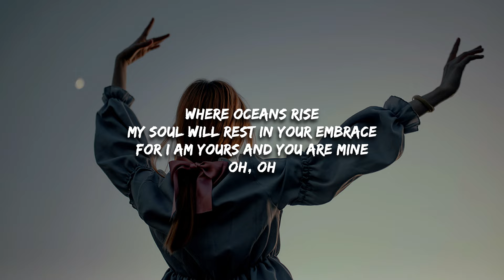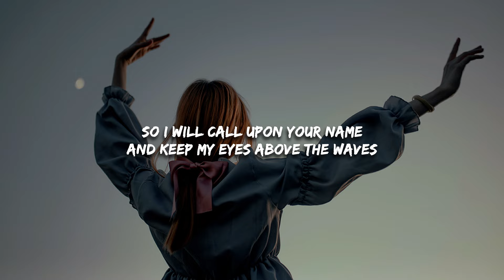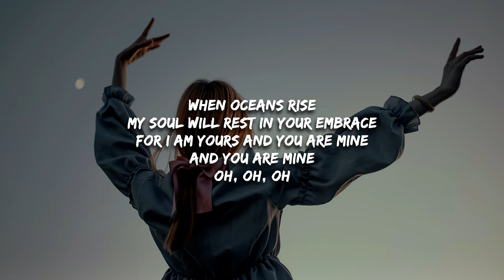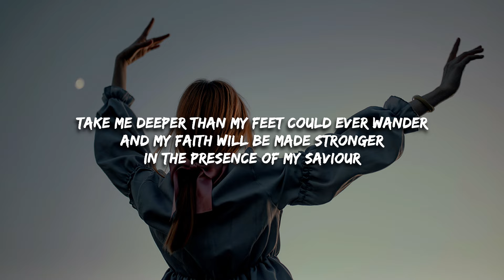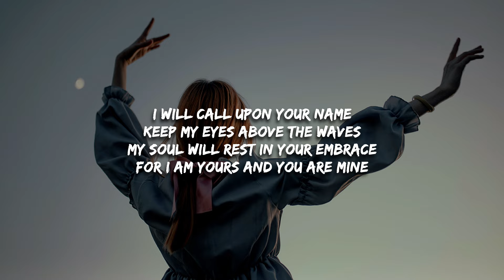Liv Harland - Oceans (Spirit Lead Me) Lyrics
Where oceans rise
Oh, oh

Where feet may fail
And fear surrounds me
You've never failed
And you won't start now